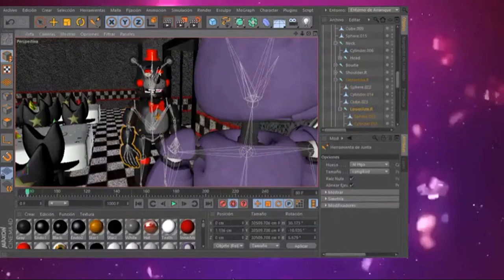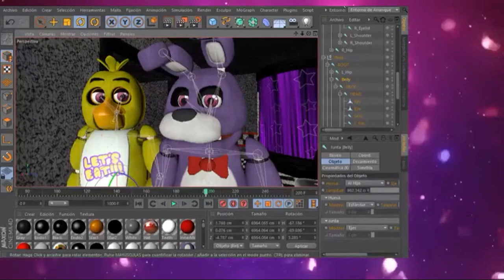TOY BONNIE acepta NO SER el mas MACHO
Toy bonnie se rinde...
Bueno en otras noticias, aqui les dejamos el link del canal de twich: